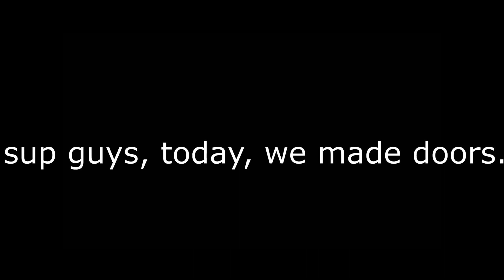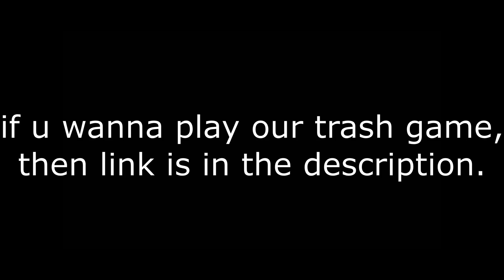doors but EXTREMELY bad